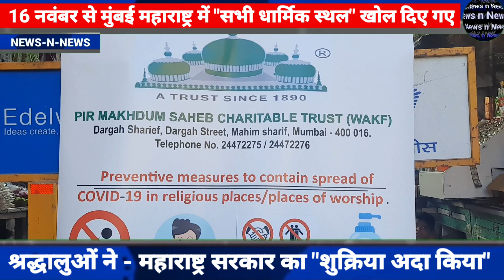मुंबई महाराष्ट्र में "सभी धर्म स्थल" खुल गए हज़रत मखदूम शाह बाबा के दरबार में लोग हाज़िर हुए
सोमवार 16 नवंबर से मुम्बई महाराष्ट्र के सभी धर्मों के धार्मिक स्थल खोल दिए गए है श्रद्धालुओं में खुशी की लहर, मुम्बईकरों ने महाराष्ट्र सरकार का किया शुक्रिया अदा

मुम्बई के माहिम इलाके में स्थित ,हज़रत मखदूम शाह (र.अ) के दरबार मे अकीदतमंद हाज़िर हुए
दरगाह कमेटी ने सरकारी गाइड लाइन का पालन करते हुए पूरी जिम्मेदारी से काम कर रहे हैं, बिना मास्क और टेम्परेचर चैक किये बिना दरगाह में किसी को भी जाने की इजाज़त नही.
Covid मानदंडों का पालन करना ज़रूरी है
महाराष्ट्र सरकार दुआरा जनहीत में जारी